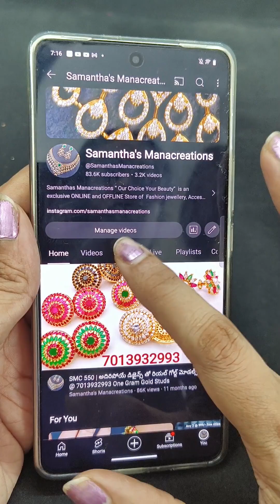SMC 712 | Latest One Gram Gold Bangles | Earrings | customised Beads Jewellery | 7013932993